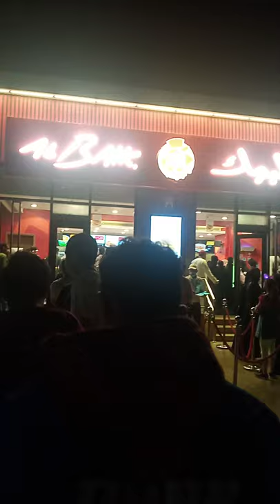Raheem gul vlog (so beautiful city jeddah corniche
Raheem gul vlog  ye jeddah City  he or is jaga ka nam he jeddah corniche hobsurat jaga he ap bi log be deko on sher karo